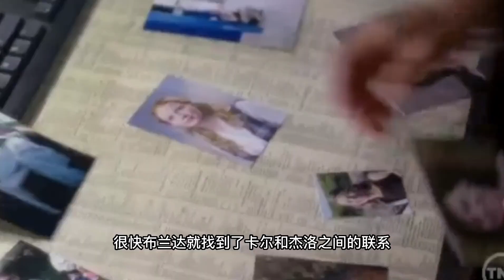目擊證人被殺事件（下）--罪案終結--高智商破案